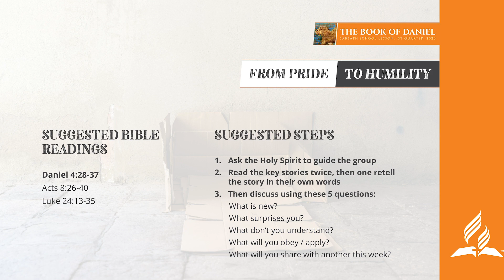Sabbath School Lesson: From Pride to a Heart with No Pride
Pride is the first sin. Where does the Bible say that pride started? In the heart of Lucifer. Lucifer is an angel. He lived in the courts of heaven. But then his heart was filled with pride. So, God tells Lucifer what will happen to him: “ ‘Your beauty made you proud. Your glory [praise and honor] ruined [destroyed] your wisdom. So I [will throw] you down to the ground, and now other kings stare at you’ ” (Ezekiel 28:17, ERV).

Pride causes Lucifer to sin. Then God throws Lucifer out of heaven. Now Lucifer, or Satan, causes pride in men. He turns them against God. In this way, Lucifer destroys humans. We are all sinners. We depend on God for life itself. All our gifts come from God. So do all the good things we do with God’s gifts. That is why we should not let our hearts become full of pride. We should not brag about anything we do.

It takes a long time for Nebuchadnezzar to understand this truth. You will remember that he sees the 4th man in the hot oven. That 4th man is Jesus. But does that change Nebuchadnezzar? No! So, God removes his kingdom. God makes the king live with animals. Then the king finally changes.